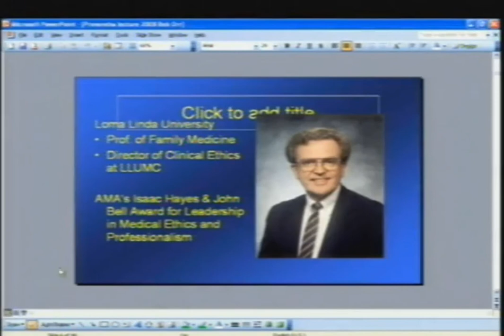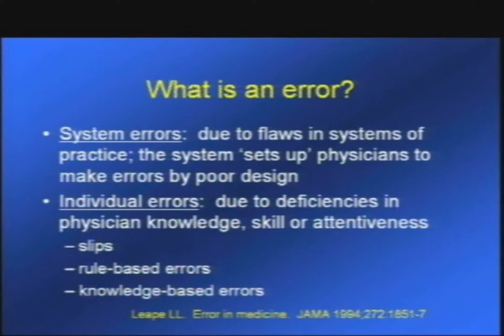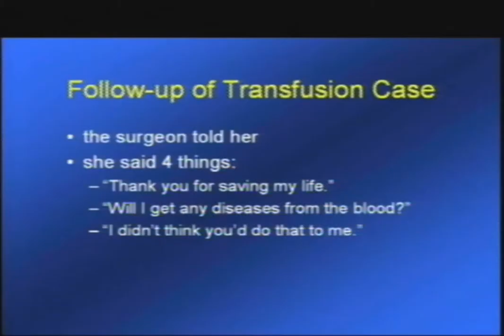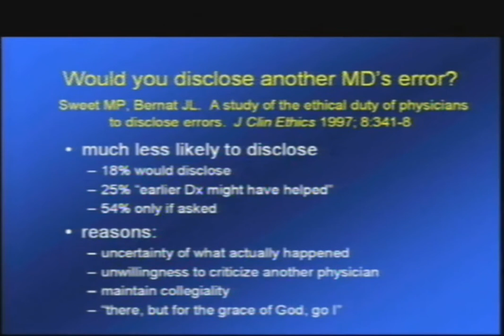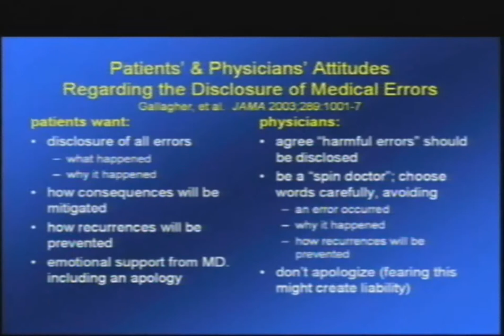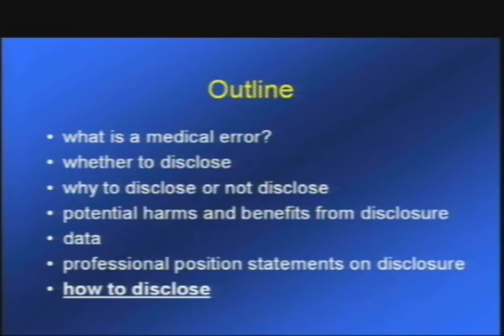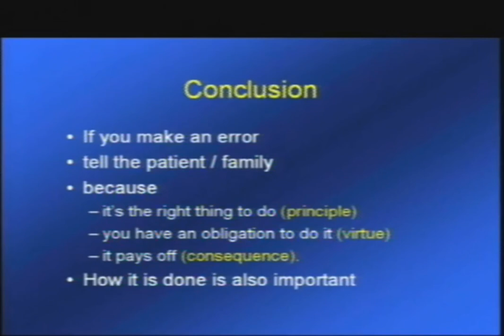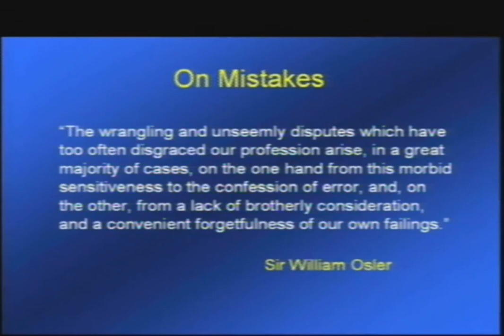Medical Mistakes: The Ethical Issues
A presentation by Robert Orr, MD given on November 12, 2008 at Loma Linda University. Dr. Orr discusses definitions of errors, how to disclose errors, and data about medical disclosure of errors. He also discusses benefits to the patient, their family, and the medical team. Through the use of personal examples and the academic literature, he provides an insightful overview of the current discussions surrounding medical error disclosure.